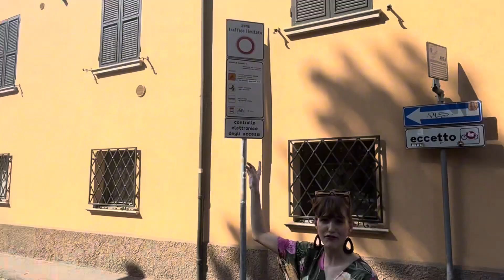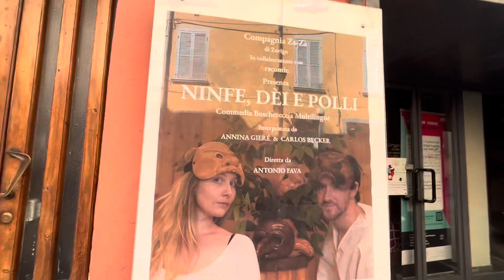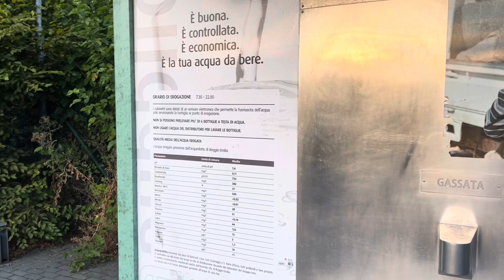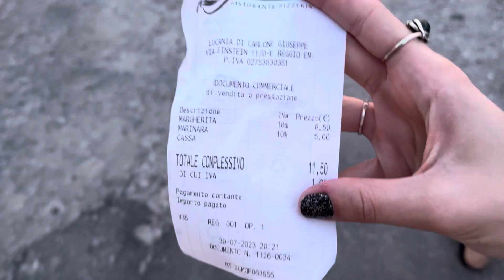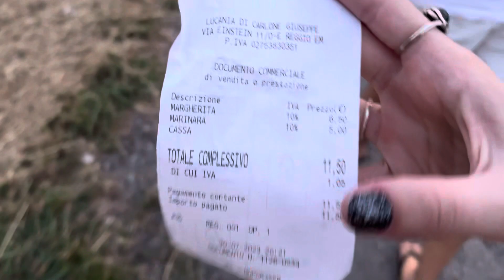Casal de Palhaços pela Itália 🇮🇹 : episódio 1 “Conhecendo o centro da cidade”